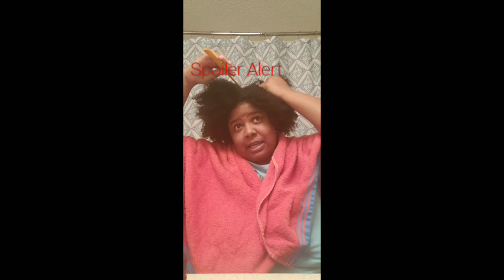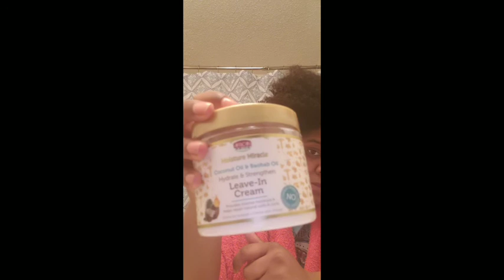Battle of the Twisting Creams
Cream of Nature Pure Honey Twisting Cream

As I Am Twist Defining Cream

Name: Morgan Drake
Age:27
Zodiac:Cancer
Natural Since:2010
Big Chop:2016
Hair Type: 4a &4b mixture
Hair Porosity: Low
I love to read and write

If you have any suggestions on products or DIYs leave them down in the comment section